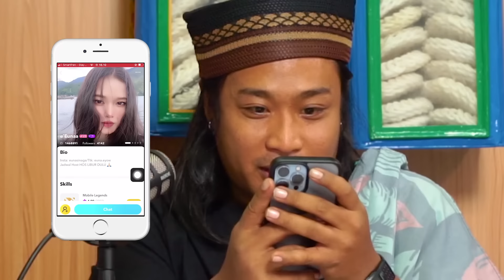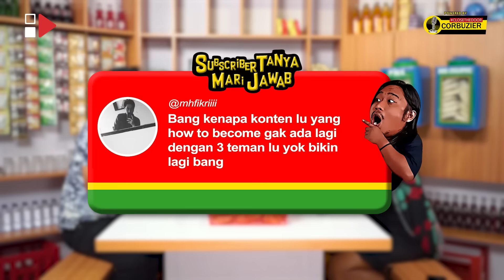PWK - JAGO IMPERSONATE BANYAK ORANG, GILANG DIRGA TERNYATA SULIT TIRUKAN PRABOWO & DUTA SHEILA ON 7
Daripada sendiri mending cari temen disini, udah jago main game, seru & cantik lagi! langsung
Untuk para konten kreator yang ingin bergabung dengan Lita, klik link ini 👉

Hi Guys! Kembali lagi di Channel HAS Creative, di program Podcast Warung Kopi (PWK).
Di episode kali ini, PWK kedatangan Host sekaligus Pelawak berdarah Ogan dan Minang yang sukses di dunia entertain siapa lagi kalau bukan Gilang Dirga.

Dalam perjalanan karirnya, Gilang Dirga memulai awal karir menjadi model dan berhasil menjadi juara 2 pada Pemilihan Model Indonesia (2008) dan juga menjadi pemenang Peserta berpakaian Daerah Terbaik dan Duta Persahabatan. Setelah menjadi model, Gilang juga menjajal akting di FTV dan Sinetron. Selanjutnya ia maduk drama musikal “Gita Cinta The Musical”,pada tanggal (20-21 Maret 2010). Kemudian, menjadi anggota termuda dalam acara sketsa komedi ExtraVaganza Trans TV pada tahun (2006). Gilang Dirga juga pernah menjadi runner up di acara pencarian bakat D’Academy Celebrity. Gilang dirga ini memiliki suara yang unik, ia sering impersonate penyanyi-penyanyi Indonesia hingga manca negara. Selain sering impersonate penyanyi, ia juga pandai menyanyi lagu Nusantara dalam acara Sinden Gosip. Gilang dirga juga sempat menjadi model video klip dari anang hermansyah yang berjudul “Separuh Jiwaku” tahun (2009). Tahun 2022, Gilang dirge juga menjadi model video klip Betrand Peto Putra Onsu dalam lagu ‘Pesta’. Sampai saat ini, Gilang dirga masih aktif menjadi pembawa acara D’Academy Indosiar.

Selain itu, Gilang Dirga pernah menjadi juri dalam Acara SUCA 4 dan finalis nya salah satunya Ebel Cobra. Gilang sempat bingung kenapa Ebel bisa jadi juara 3 di SUCA 4? Wahh… kira-kira bahas apa aja sih ini Gilang Dirga dan Praz Teguh?

Saksikan selengkapnya hanya di HAS Creative.